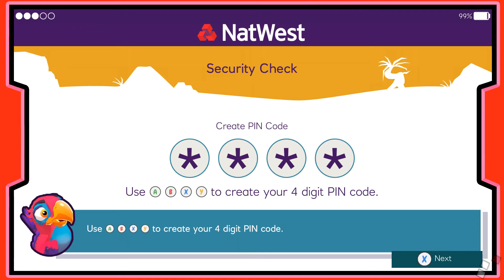Island Saver (Save The World) | PC Indie Gameplay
Hello and Welcome to Splazer Productions! We are a small team that loves showcasing any video game available.

Game Description: A group of amazing islands need your help! Horrid plastic waste has washed up and you need to sort it out with your trusty Trash Blaster! But look out for the Litterbugs. They love mess and they’re out to muck things up.

DEVELOPER: Stormcloud Games Limited
PUBLISHER: National Westminster Bank plc

Price: Free